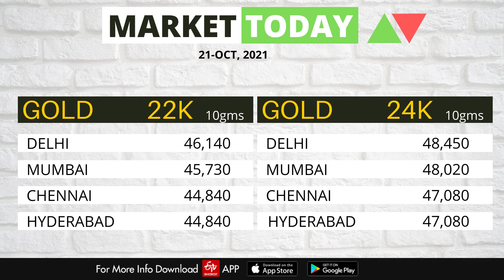Share Market News Today | Stock Market News | Nifty Update | October 21, 2021- ETV Bharat Haryana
शेयर बाजार : सेंसेक्स 456 अंक लुढ़का, निफ्टी 18,300 अंक से नीचे आया